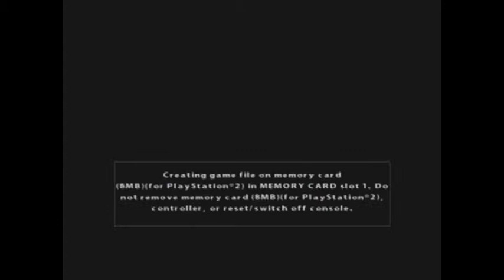Indigo Prophecy Playthrough Part 00 - Crash Dummies Are Sexy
We travel back in time to June 2011 when I purchase Indigo Prophecy, piss off the director, and hit on crash test dummies. It was the best of times, it was the worst of times.